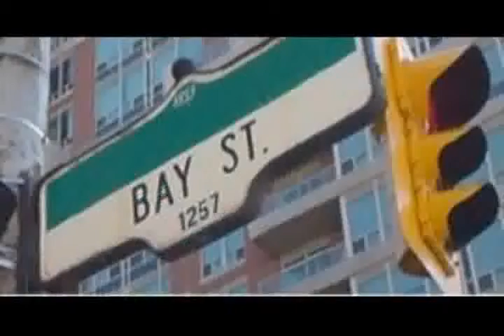AGORACOM Small Cap TV - January 19, 2009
Today's show features:

Turbo Power Systems - AIM:TPS   $1.85
Wi-LAN - TSX:WIN   $1.62
Kinbauri Gold - TSX-V:KNB   $0.345